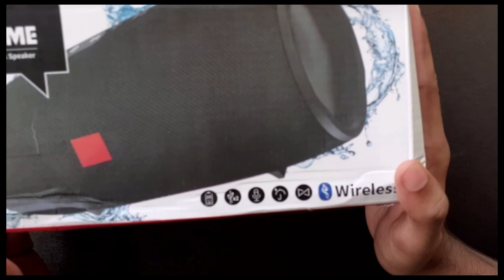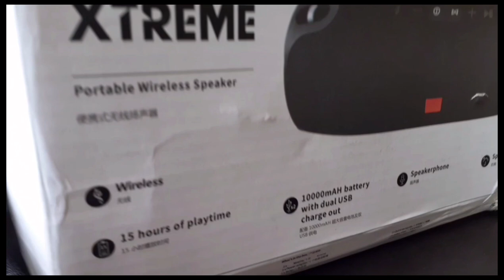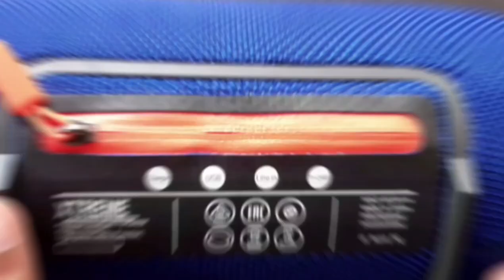JBL xtreme bluetooth speaker Unboxing & Review | cheap rate | malayalam 🎶🎶